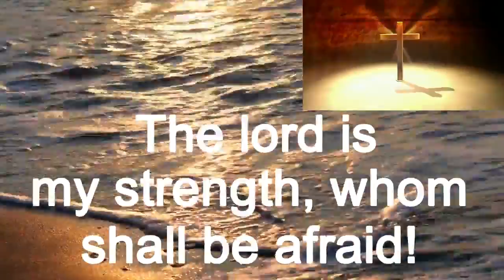Am I Worthy? Pray with me! Sunday Morning Prayer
Am I Worthy? Pray with me! Sunday Morning Prayer. This video I pray to be worthy of Gods presence to pray for others.

S6/Vlog 485

PIXABAY: Photos and Videos for usage with acknowledgement